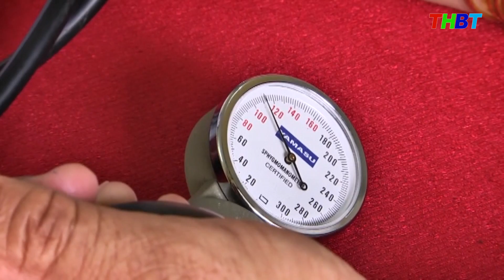THBT - HUYỆN CHÂU THÀNH PHÒNG DỊCH CẤP ĐỘ 3